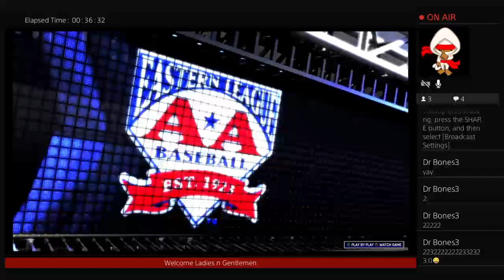Rtts episode 2 with Jeffrey Reynolds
Sports Gaming